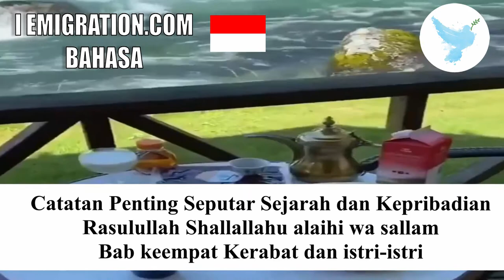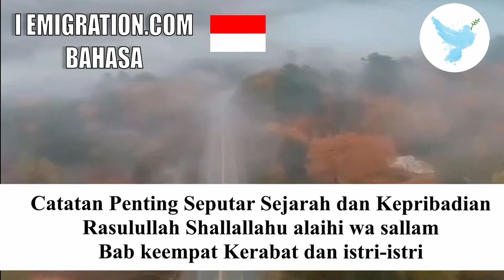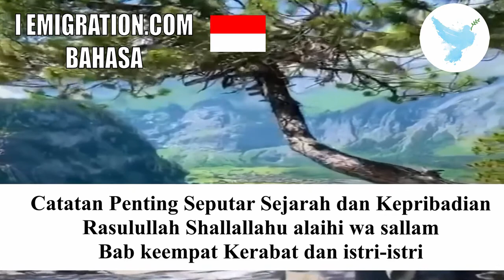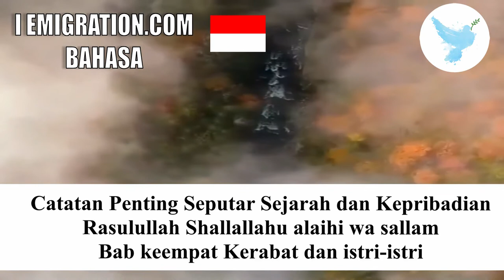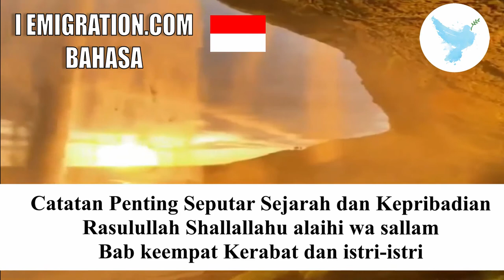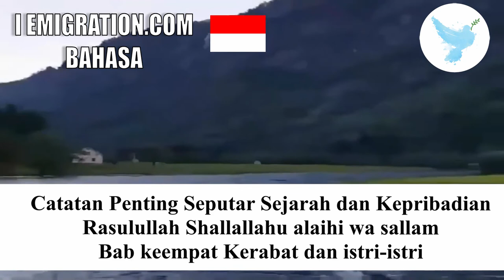Bab Keempat Kerabat Dan Istri Istri Rasulullah Shallallahu Alaihi Wa Sallam 3